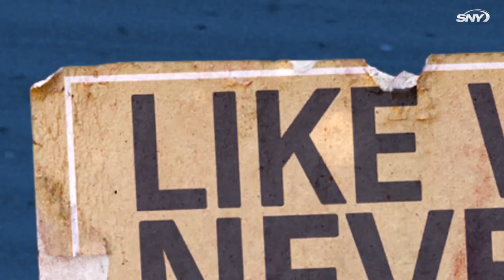Robin Ventura remembers a moment with Shawon Dunston from '99 Mets | Like We Never Left | SNY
Robin Ventura tells a story from the '99 Mets season where Shawon Dunston predicted Ventura would have a chance to win the game.

During this year, what do we have to keep us connected?  We have shared experiences and video conferencing.  SNY combines these 2 things to create a content series that can resonate with New York sports fans during these unprecedented times.

'Like We Never Left' will reunite a group of people via video conference, a group of people who have a past connection through New York sports that we can take advantage of in the present. By seeing them together again, having them share stories, reveal secrets, and celebrate their history and fandom, we tap into the nostalgia and the thrill of these figures coming back to each other in an intimate and exclusive setting.